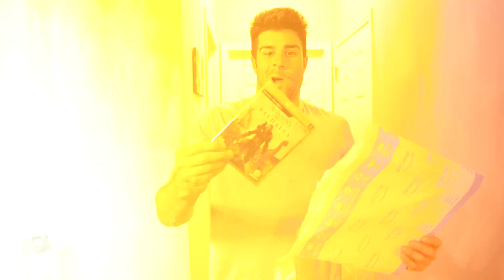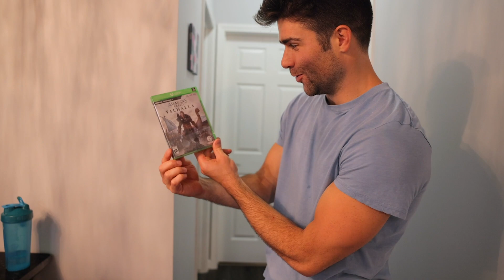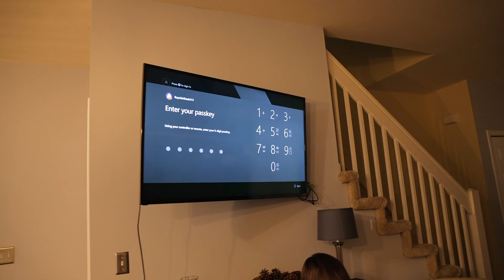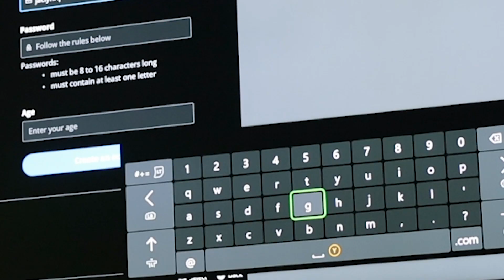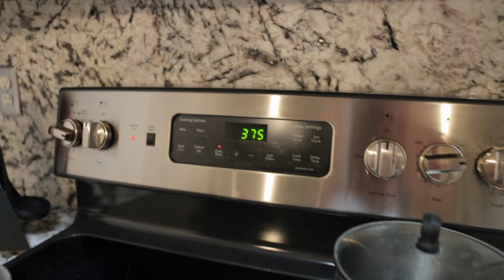Getting My Wife Assassins Creed Valhalla for Our Anniversary...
She's actually stoked, I promise lol. in fact, she actually bought it for me and I found out early by looking at our amazon account lol. An epic fall training vlog with some extras!

[Valhalla for xbox] -
[Go Pro Max 360 Camera]
[Selfie Stick I Bought]
[My Trampoline]
[Main Camera Canon R5]
[Main Lens]

[Super Patrons]

Clark R.
Gavin D.
Dave B.
Bryan B.
Jamie M.
Killabees
Simon T.
Jonathan C.
Bennet K.
David K.
Ken
Kevin J.